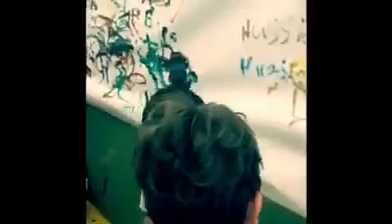Fun Day Activity